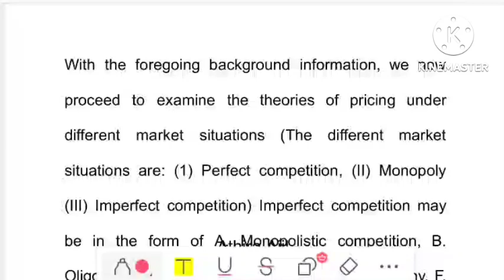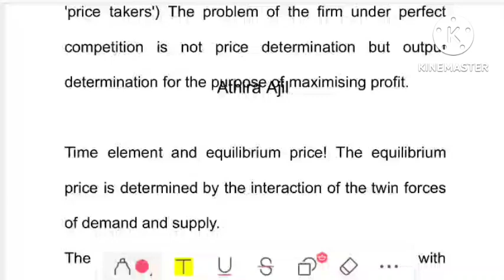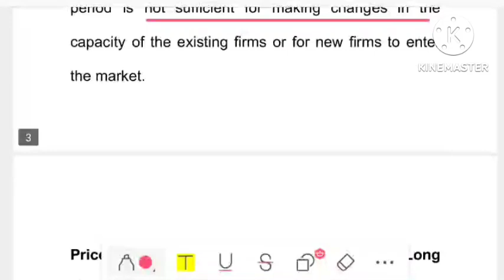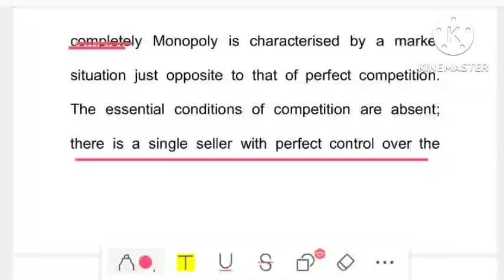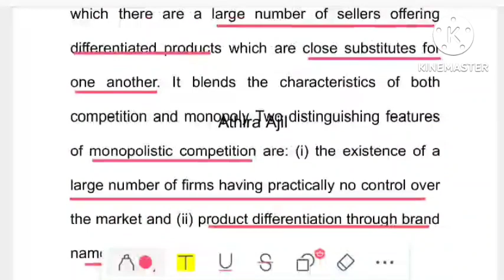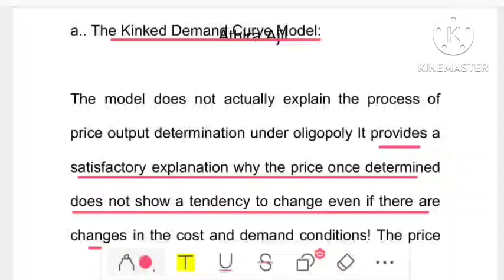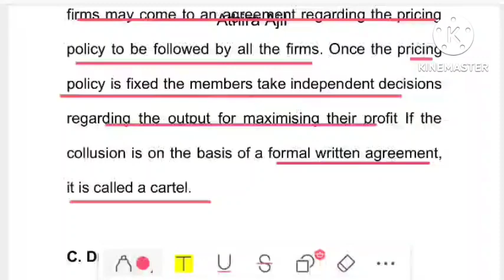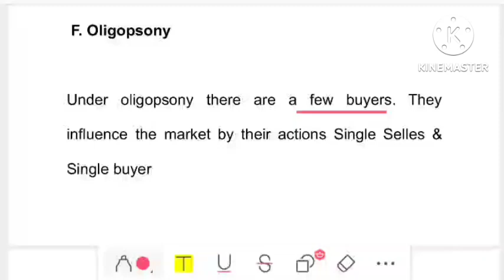KERALA PSC |OFFICE ASSISTANT|Managerial Economics | Pricing policy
KERALA PSC |JUNIOR ACCOUNTANT |Managerial Economics | Pricing policy.